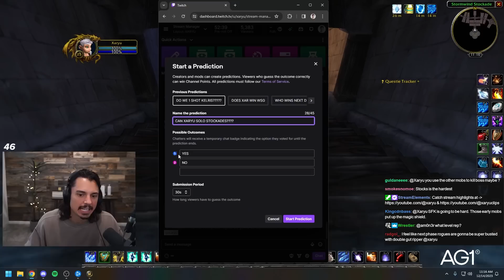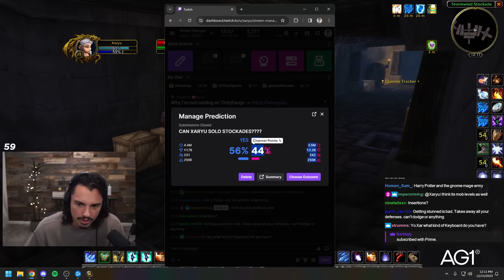Xaryu COMPLETES WoWs Hardest Challenge